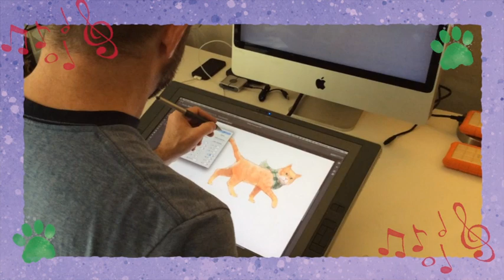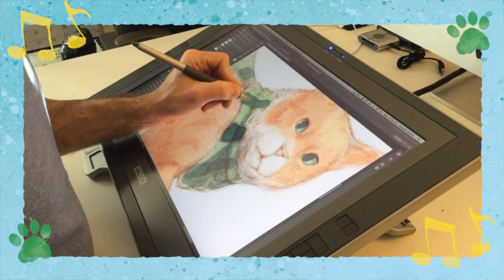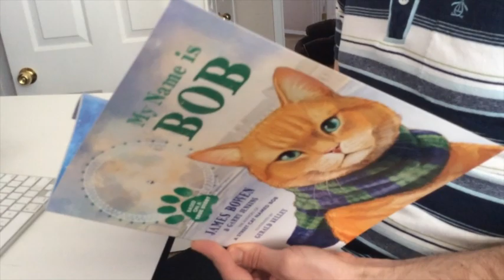Gerald Kelley illustrating Street Cat Bob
Gerald Kelley, illustrator of 'My Name is Bob' shows us how he creates his wonderful images of Street Cat Bob.